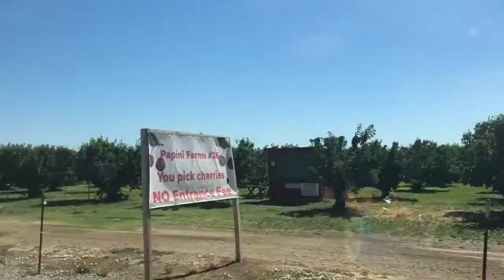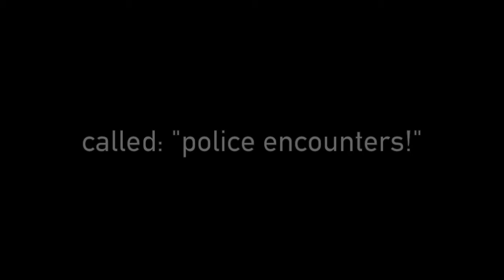strawberry picking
picking strawberries and peaches + an encounter with the cops